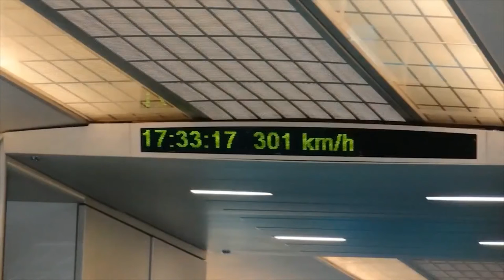Top 10 Fastest Bullet Trains in the World 2019 Chinese trains Japanese trains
Top 10 Fastest Bullet Trains in the World 2019 | New Update

Here are the Top 10 Fastest Bullet Trains in the World 2019 that can Travel Even Faster than Airplanes. This is the trains used by different country in the world for daily life as their public transport. Here is our list of Top 10 Fastest Trains in the World.

10. THSR 700T, Taiwan
09. ETR 500 Frecciarossa, Italy
08. SNCF TGV Duplex, France
07. E5 Series Shinkansen, Japan
06. Talgo 350, Spain & Saudi Arabia
05. Siemens Velaro E/AVS 103, Spain
04. AGV Italo, Italy
03. Harmony CRH 380A, China
02. Shanghai Maglev, China
01. L0 Series SC Maglev, Japan

If you like the video, please don't forget to give a thumb up.